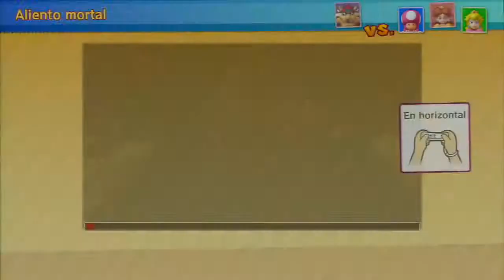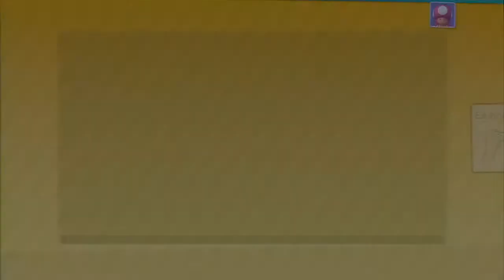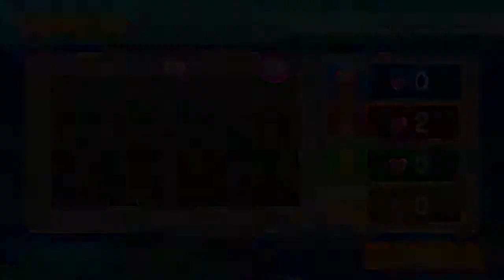MARIO PARTY 10 ||| CON BOLSOS Y A LO LOCO ||| BOWSER PARTY ||| ARRECIFE ESTRAVAGANTE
Bowser Party 5 players GAMEPLAY